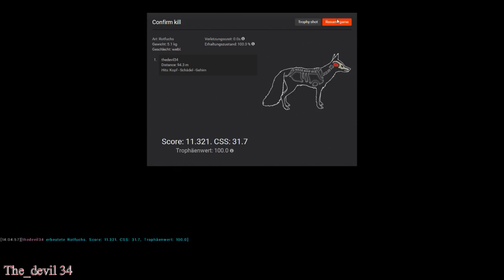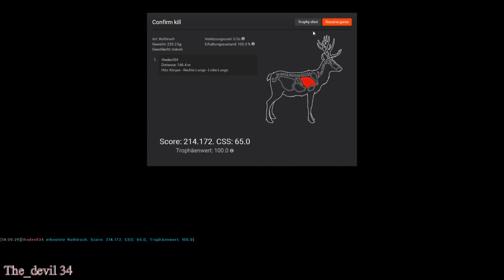Let´s Play the Hunter +++hunting friends/Jagen mit Freunden#3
Let´s Play the hunter Hunting with friends / Jagen mit Freunden#3

Flying Deers - Team Speak

Sucht ihr Mitspieler für kurz oder lang ?
Dann seit ihr genau richtig bei uns.
Mindestalter: 14 jahre.
Funktionierendes Headset.

Passwort: 0000